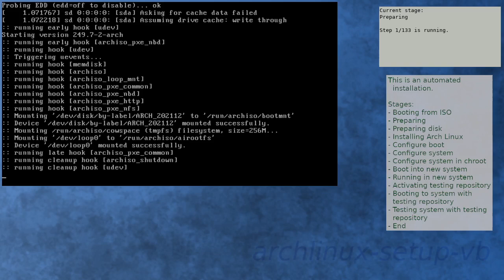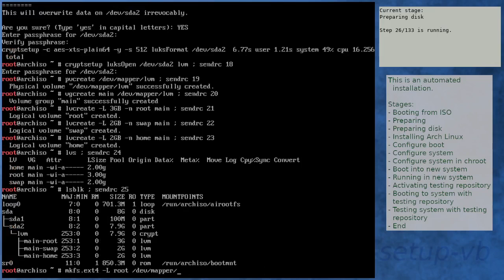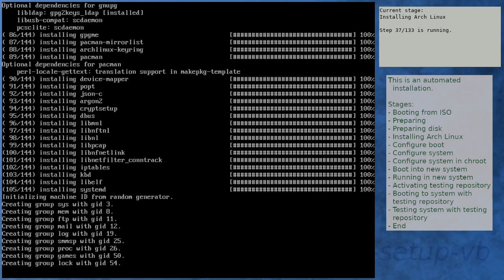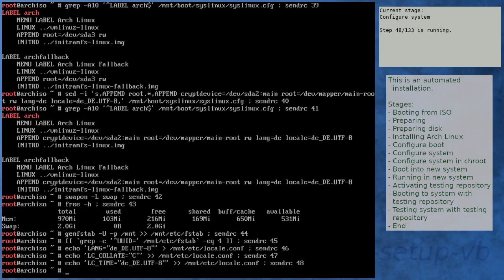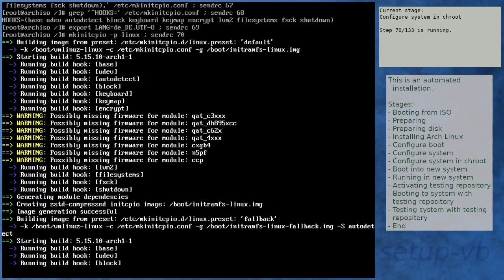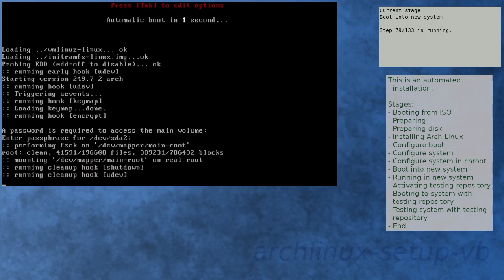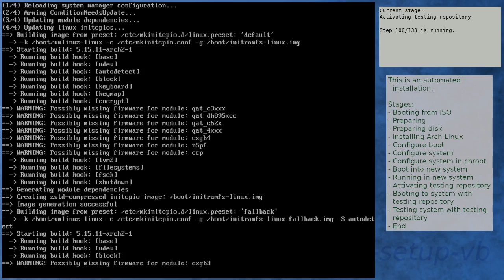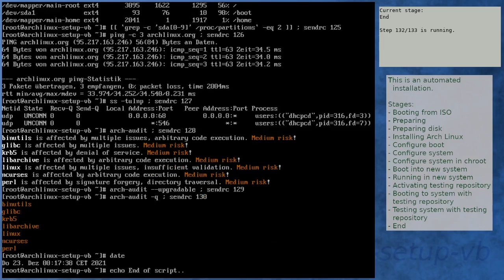Arch Linux installation recording to kernel 5.15.11-arch2-1 (testing)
Summary:
[00:00] Booting from ISO
[01:51] Preparing
[02:54] Preparing disk
[04:51] Installing Arch Linux
[11:10] Configure boot
[11:31] Configure system
[12:23] Configure system in chroot
[15:57] Boot into new system
[17:19] Running in new system
[18:48] Activating testing repository
[21:59] Booting to system with testing repository
[23:12] Testing system with testing repository
[24:31] End

Kernel details:
5.15.5-arch1-1 (ISO)
5.15.10-arch1-1 (after installation)
5.15.11-arch2-1 (after enabling [testing])